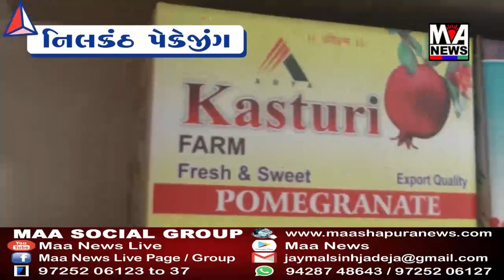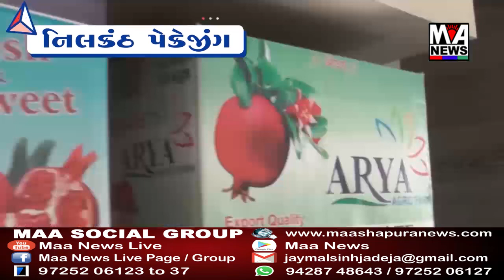કચ્છમાં સ્થાનિક સ્વરાજ્યની ચૂંટણી બાદ હવે સુકાનીઓની થશે વરણી